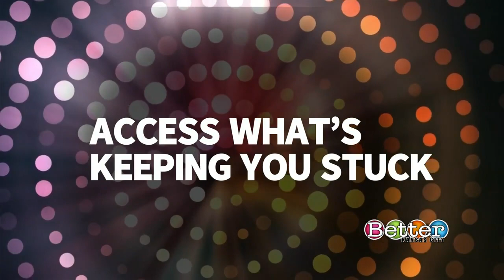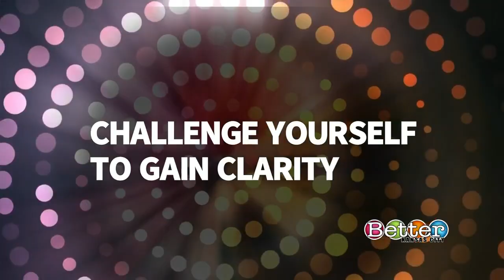A cure for stagnation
Growth coach LaShonda Lee explains what can cause stagnation and how to prevent it from happening.